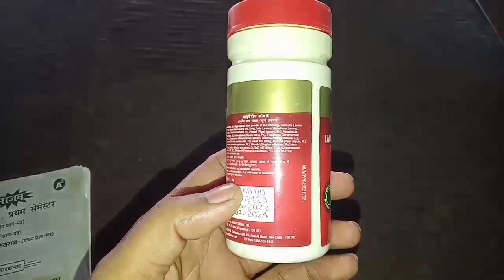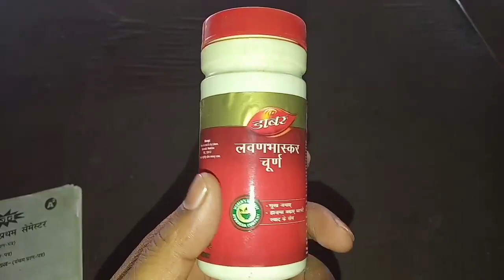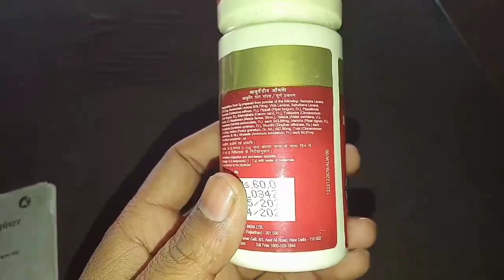लवणभास्कर चूर्ण भूख बढ़ाए गैस खत्म करें | हाजमा दुरुस्त रखें | शरीर को तंदुरुस्त बनाएं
लवणभास्करचूर्ण भूख बढ़ाए गैस खत्म करें हाजमा दुरुस्त रखें शरीर को तंदुरुस्त बनाएं